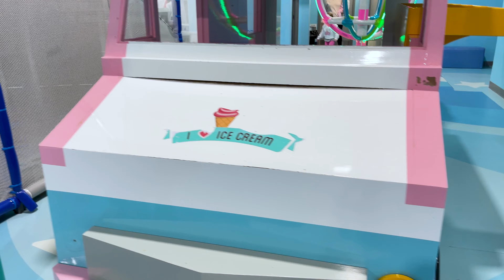Hyper Kidz Indoor Playground | Family Fun Time | Ball Pit | Toddler Play Ideas | For Kids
Get ready to join me for a wild and wacky adventure at an indoor playground that's bigger than a herd of elephants! We explored every inch of this magical wonderland, and now it's your turn to come along and discover all the fun and games with me! Let's get our play on! Hyper Kidz offers an incredible birthday party adventure.

Choochie's parents are the creators and caretakers of this channel and all its associated social media platforms.